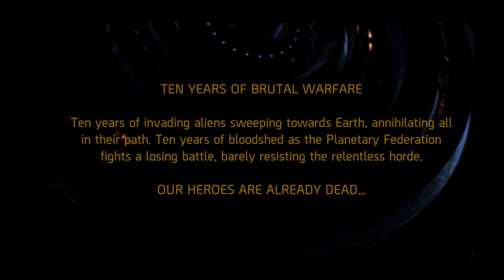ShadowGun Legends Shooting Games AGames Lab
Mr and David are here to show you the best games found in their lab. We play every game we find and make the highest rankings. We evaluated each game by seven specially chosen criteria: game changer, nasty, afactor, babypou , egg incubation, mr opinion, david opinion. We are ready to welcome you with many surprises.

What is ShadowGun Legends? Shadowgun Legends is a groundbreaking mobile game that blurs the lines between console and mobile gaming.Dive into this free feature-packed FPS RPG and battle a terrifying alien menace, the Torment, who are rampaging across the Galaxy destroying everything in their path.
01) ShadowGun Legends